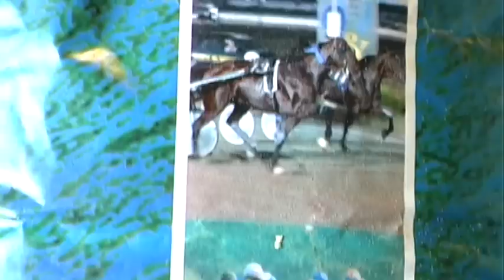Scuderia Marcialis - I segreti del successo con ACME